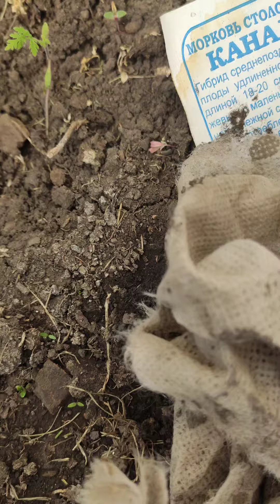Этот способ подготовки семян моркови к посеву гарантирует урожай